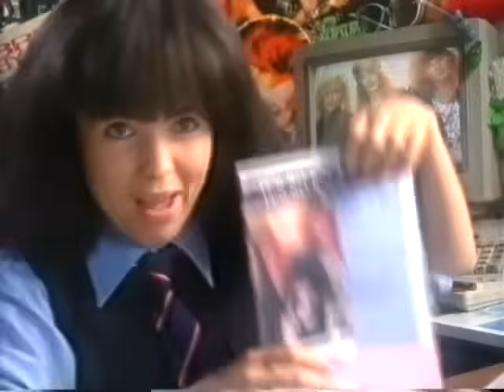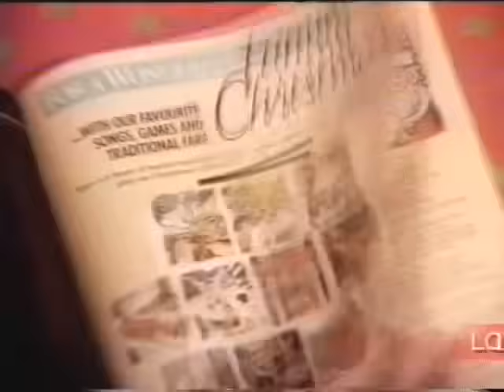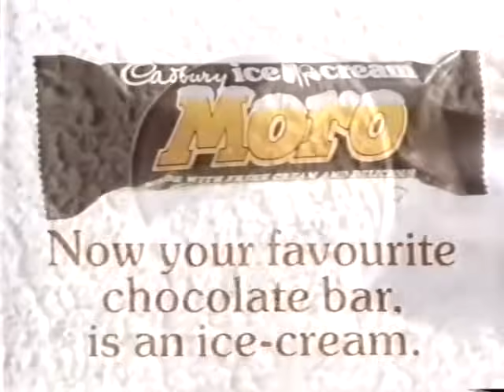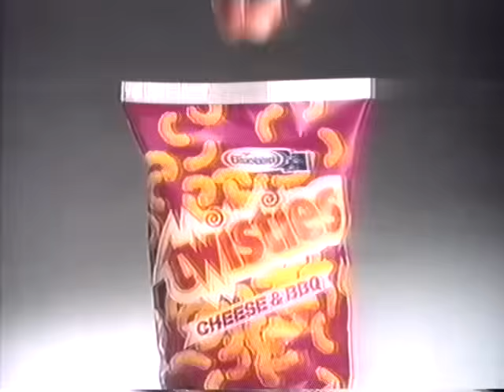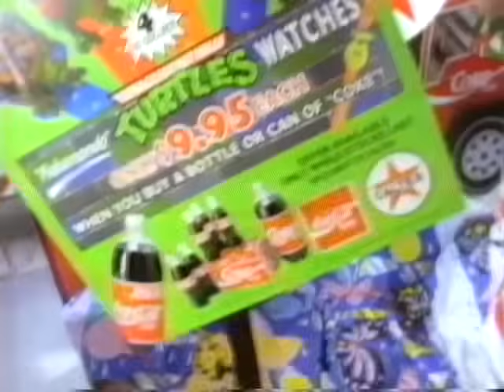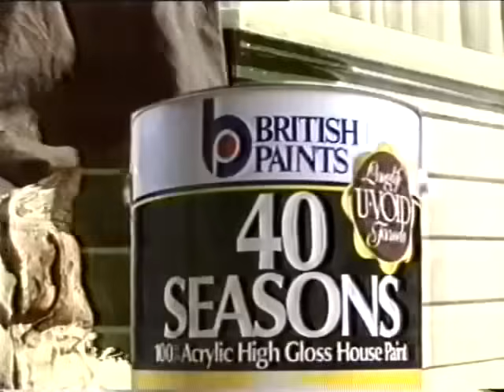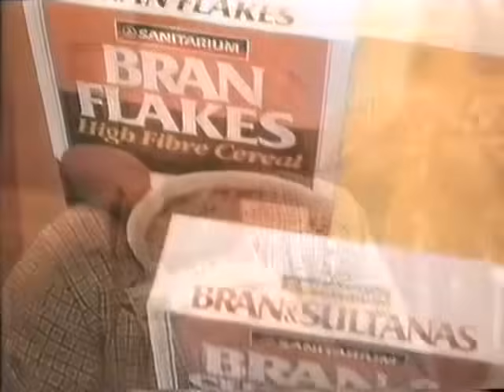New Zealand Old TV Adverts from 9th Dec 1990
Briscoes, ZM, 3 News, Coca Cola, Bluebird, Commodore Amiga 500, Sega Master System II, Trumpet, Duracell, Le Tan, McDonalds, Twisties, Reebok, Levis, British Paints, Telecom, Nissan,